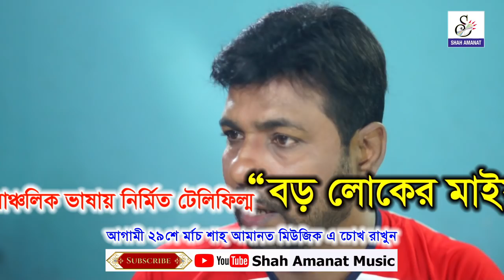চট্টগ্রামের নাটক "বড় লোকের মাইয়া" বিজ্ঞাপন দেখুন l CTG Natok l l Shah Amanat Music l 2018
সম্পূর্ণ  নাটক দেখতে আগামী ২৯শে মার্চ চোখ রাখুন আমাদের চ্যানেলে
তাই আর দেরী না করে চ্যানেলটি সাবসক্রাইব করে রাখুন.
নাটক :
বড় লোকের মাইয়া

রচনা : পরিচালনা : চিত্রগ্রহন ও সম্পাদনা :
নুরুল ইসলাম নুরু

প্রযোজনা  ও পরিবেশনায় :
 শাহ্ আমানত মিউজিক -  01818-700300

অভিনয়ে :
আমির তুষার, লাবন্য, দয়ন সেন,
দোস্ত মোহাম্মদ, নিগার সোলতানা।
 ভুবন, বাবু, কহিনুর, অভিজিৎ দে রিপন,
বাবুল ভান্ডারী, আইয়ুব, সোহেল, জসিম।

নেপথ্য কন্ঠে :
জিকু , শ্যাম শিমু, রিতু বড়ুয়া।

রুপ সজ্জা :
 বাবুল ভান্ডারী

ক্যামরা সহকারী :
নজরুল,
জসিম,
রতন।

আলো সজ্জা :
 শ্যাডো লাইট হাউজ

অনলাইন সম্পাদানায় :
মনছুর আলম।/কক্স মাল্টিমিডিয়া

আমাদরে আরো গান দেখতে নিচের লিংক ক্লিক করুন ।